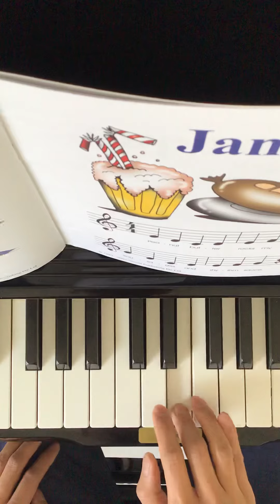Jam with Jazz. Still use C,D,E,F and G.